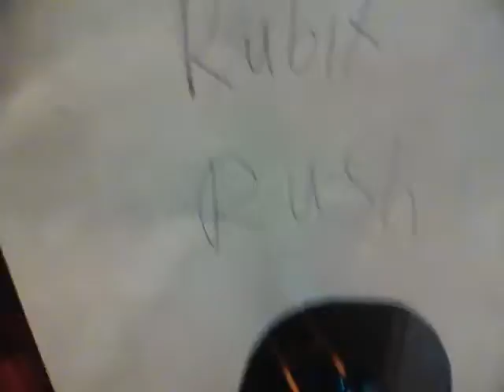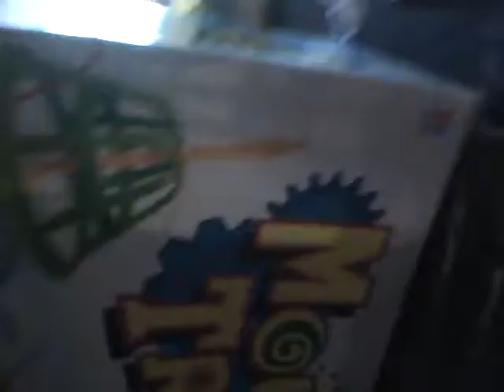Rubix Rush, The Ride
This Roller Coaster Has The Worlds Biggest Knex Roller Coaster Tunnel!